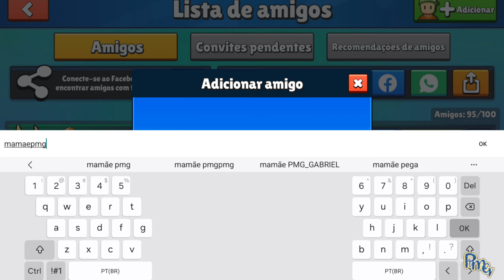Jogando com a Galera - PMG